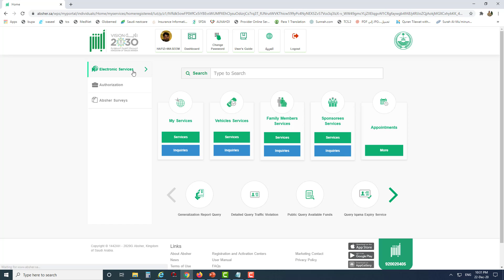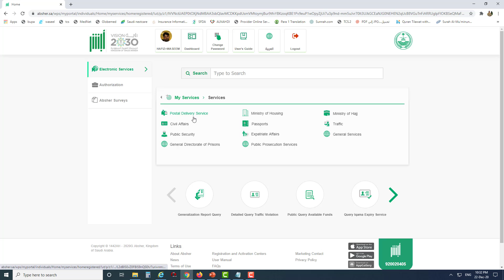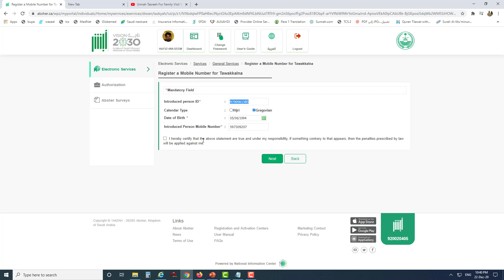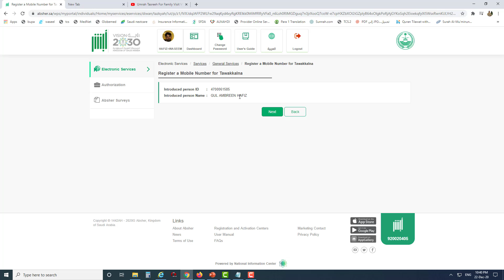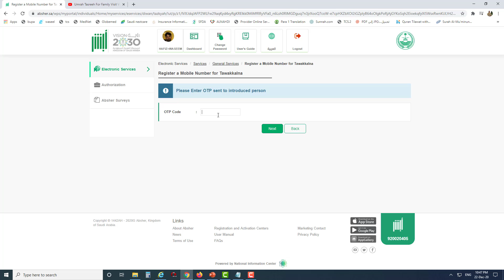How To Add Mobile Number For Tawakkalna app |Verification of mobile number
AJ KI VIDEO MEIN AP KO BATAO HA KAY KIS TARHA AP APNI FAMILY YA FRIEND KA MOBILE NO APNAY ABSHAR SAY REGISTER KAR SAKTAY HAI BOHAT JI ASANI SAY

Tawakkalna Registration Failed
 what to do
Verification of mobile number for tawakkalna app
How to register mobile number in absher for tawakkalna
How to Register on Tawakkalna app for dependents
Enter your dependent data in Tawakkalna
How to Register Tawakkalna App
Create Absher account online by mobile and Tawakkalna registration

How To Add Mobile Number For Tawakkalna app

tawakkalna mobile number change
how to change tawakkalna mobile number
takalna
how to verify mobile number in tawakkalna
Tawakkalna Registration Failed | what to do? | Verification of mobile number for tawakkalna app

How to register mobile number in tawakkalna application /how to get curfew pass without Absher
how to register tawakkalna app without Absher open_in_new permit Saudi Arab Technical News Pak
How to change Absher accounte Mobile number urdu 2021l Update Mobile Number in Absher#HafizWasimInfo

how can i fix mobile number issue from absher for thawakkalna
How to change number in TAWAKKALNA APP-Tawakkalna app me phone number change karne ka tariqa.
Add Mobile Number For Tawakkalna app
Verification of mobile number